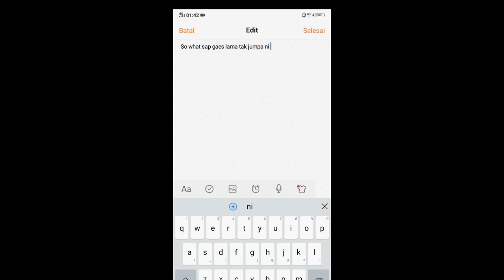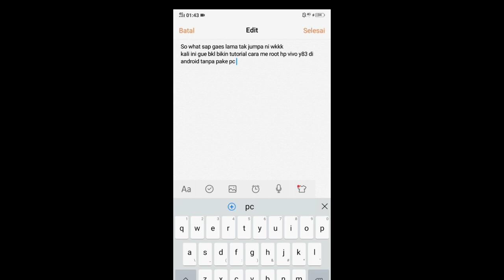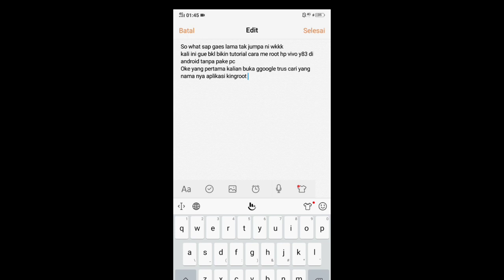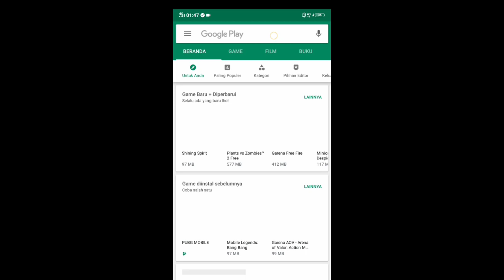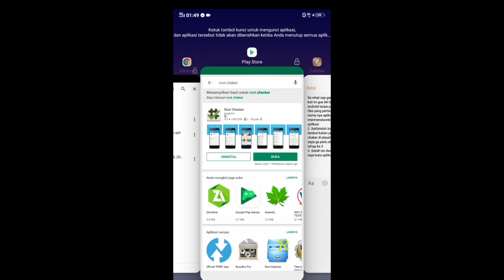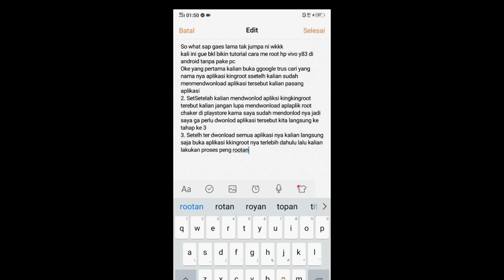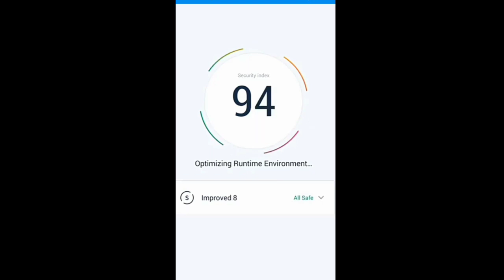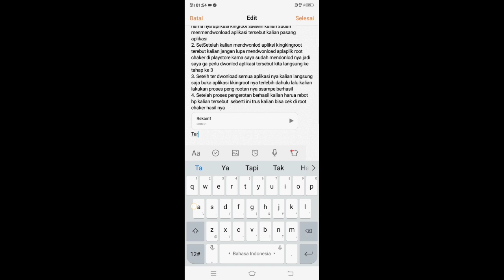CARA ROOT ALL TIPE HP VIVO DI ANDROID! TERUTAMA Y83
Oke gaes kali ini kita ga main game dulu melain kan root hp wkk